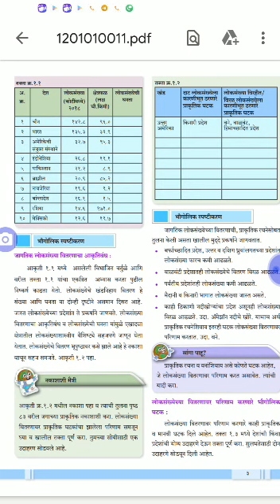Std 12 th Geography Chapter 1.1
By prof.Manisha Patil